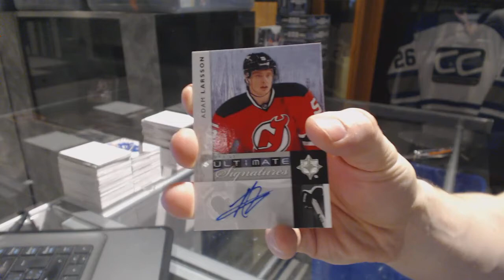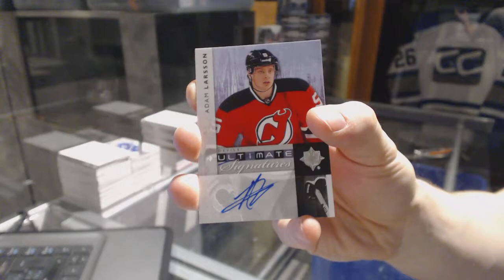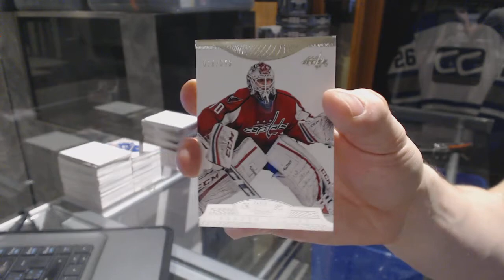13-14 UD Ultimate & 13-14 Panini Dominion Hockey Box Break - C&C GB #6920